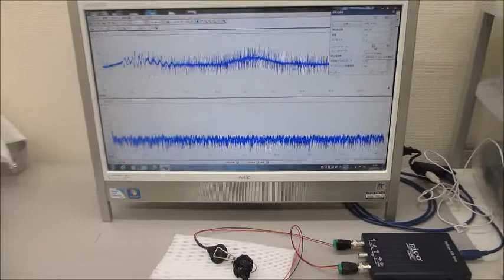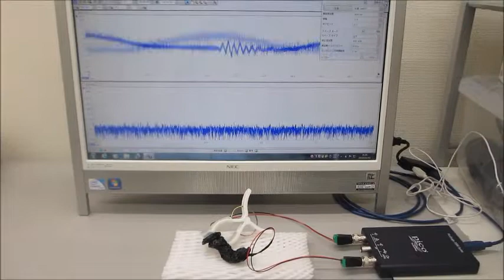超音波システム（音圧測定解析、発振制御）